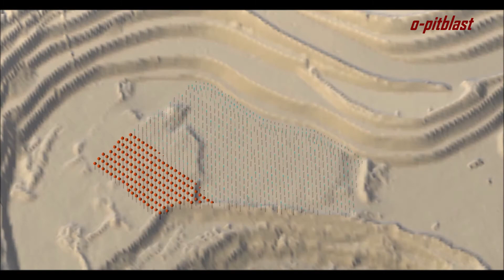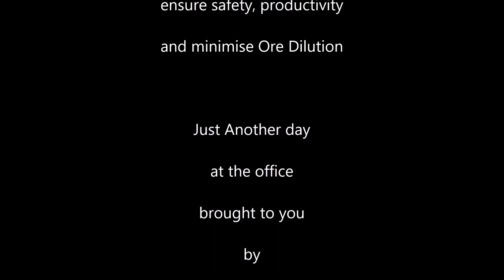Africa 2019- Drones and Blasting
Another day at the office, making good use of drones in mining